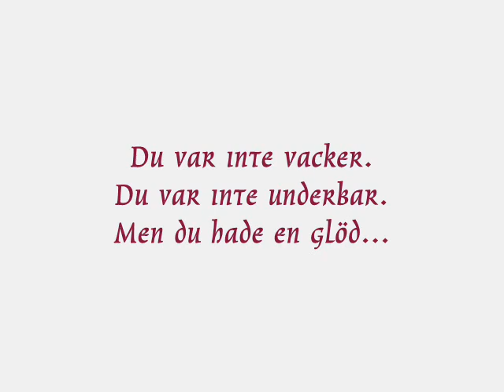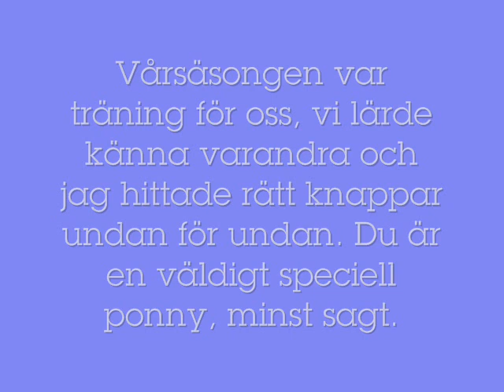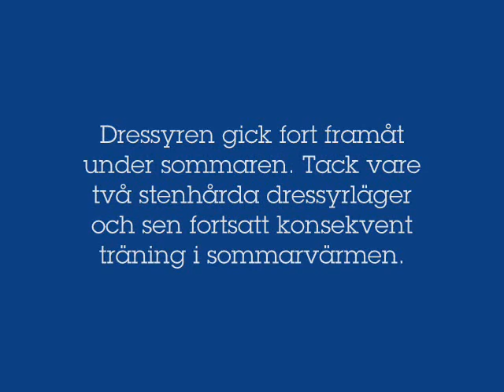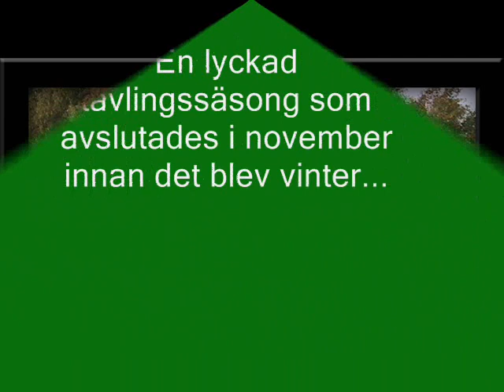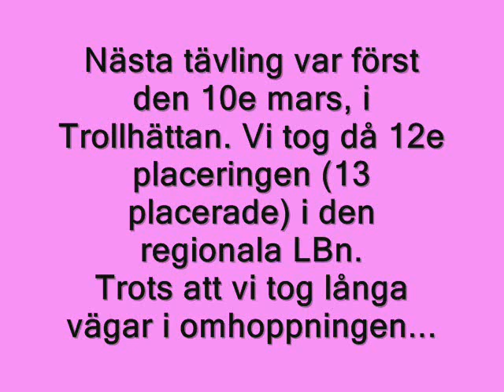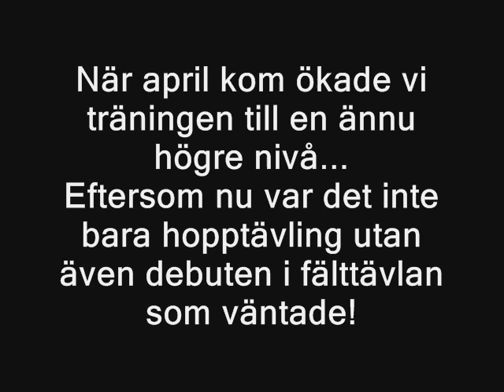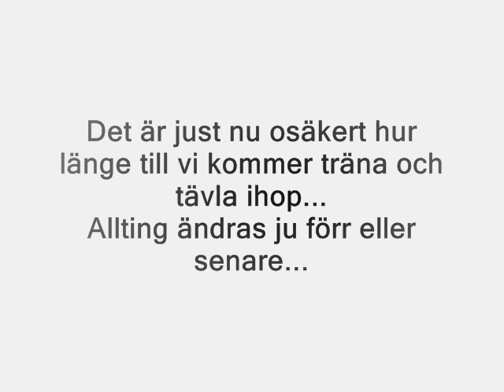Lets Go Babe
En till "historie-film" om mig o Babe o våran tid ihop. mest bilder men även lite filmklipp jag inte visat förut :p

Jag äger inte låten, den är bara lånad till min video!